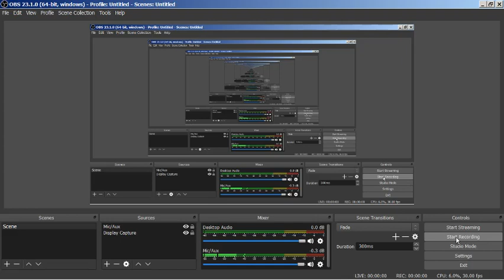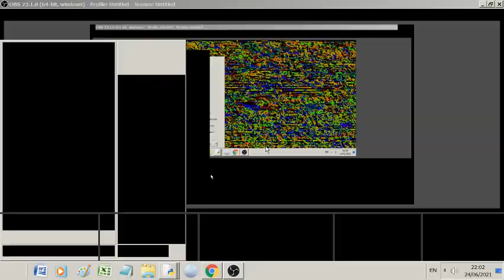2021 06 24 making picture with cellular automata